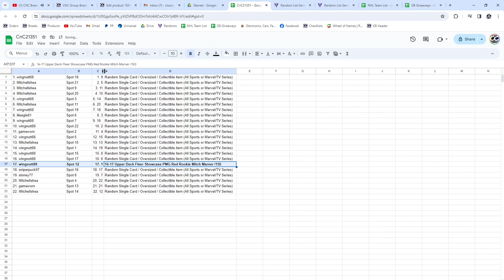Mitch Marner Rookie PMG Hockey Chancer Break - CNC GB #21,351